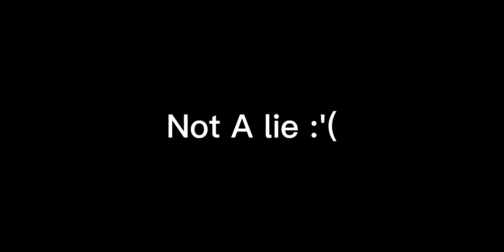Can I beat Minecraft With Only One Heart....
Can I beat Minecraft With Only One Heart. (Minecraft) (Mcpe)